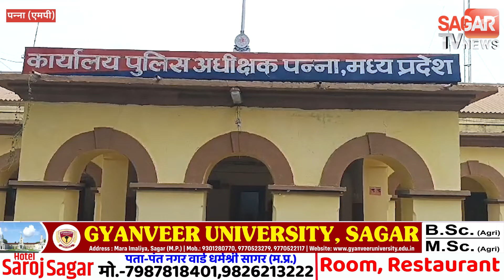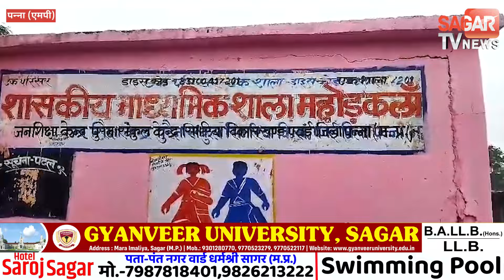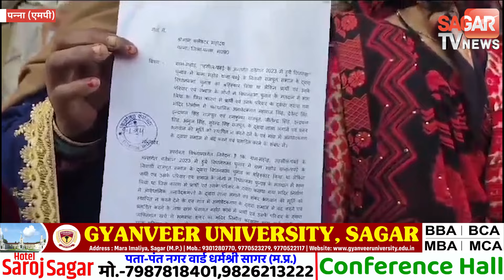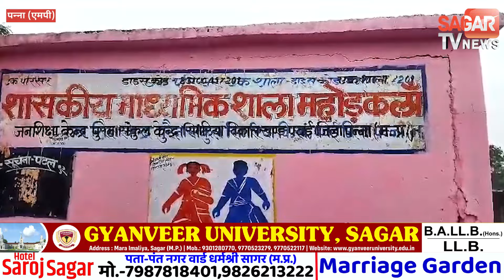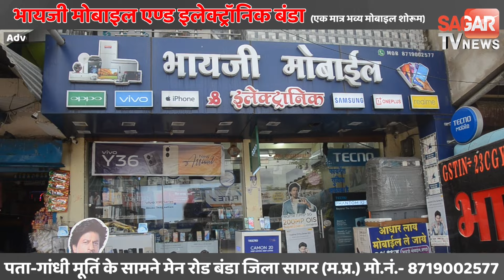लोकतंत्र की बदरंग तस्वीर,हुक्का-पानी बंद रहा तो कैसे जिएंगे यह गरीब? भगवान भी भुगत सजा।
वोट देने की ये कैसी सजा ?
हुक्का-पानी बंद, मंदिर में ताला !